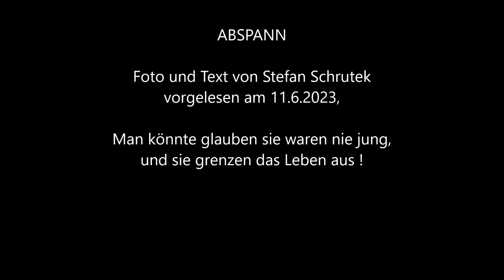Konservative Mieterinnen 761, Texte zum Diskutieren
Foto und Text von Stefan Schrutek
Sie machen dir auch gerne etwas zum Possen, sie übertreiben dann schamlos, sie wecken dich in aller früh morgens durch einen lauten Rums, das ist auch nicht Lady like.
Sie sagen, er hört wieder diese Hottentotten Musik, die sie auf keinen Fall hören wollen, aber eigentlich hören sie keine Musik mehr, und sie wollen das alle Menschen nur das tun und an Musik hören was unsere Vorfahren vor vielen Jahrzehnten und Jahrhunderten auch nur hörten und taten, das sind die Konservativen. Sie wollen das Leben verordnen der Bevölkerung.
Neuste Umfragen bei 18 bis 35 Jährigen Männern zeigen eine hohe Gewaltbereitschaft auch gegen Frauen, jeder dritte dieser Befragten würde es nicht schlimm finden wenn mal die Hand ausrutscht oder Gewalt ausgeübt wird in der Partnerschaft, außerdem sind sie eher konservativen Männerrollen und konservativen Frauenrollen zugeneigt, wahrscheinlich finden sie die Gleichberechtigung, wie es im Grundgesetz steht, die Gleichberechtigung zwischen Männern und Frauen nicht richtig.
Ich bin traurig und ich stehe zu den Grundwerten des Grundgesetzes, aber es scheint das eine Anzahl von konservativen Menschen andere Umerziehen wollen und sie auf ihren Konservativen Leben einschwören wollen.
Das fängt in den Mietshäusern an, und es wird Druck gemacht.